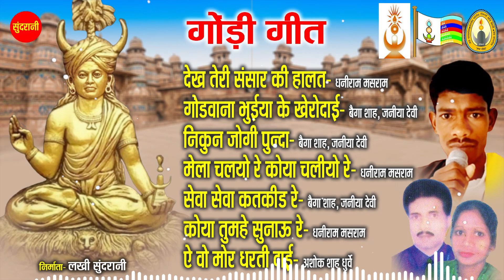नॉनस्टॉप गोंडी गीत - Nonstope Gondi Geet | Dhaniram \ Baiga Shah\ Janiya Devi | Gondi Jukebox Songs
नॉनस्टॉप गोंडी गीत - Nonstope Gondi Geet | Dhaniram \ Baiga Shah\ Janiya Devi  | Gondi  Jukebox Songs 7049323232

Singer        : Dhaniram \ Baiga Shah\ Janiya Devi
Lyrics        :
Editor        : Hemant Sharad
Graphics   : Sushil Yadav
Producer  : Lakhi Sundrani
Director    : Mohan Sundrani
Youtuber  : Hemant Sharad
Language : Gondi
Genre        : Regional

Songs - Dekh TEri Sansar Ki Halat
              Gondwana Bhuiya Ke Kherio DAi
              Nikin Jogi Punda
              Mela Chaliyo Re Koya Chaliyo Re
              Seva Seva Katkid Re
              A O Mor Dharti Dai